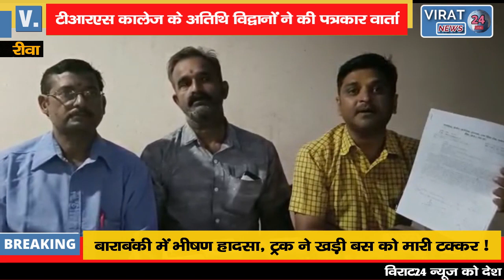🔻रीवा- टीआरएस कॉलेज के अतिथि विद्वानों ने पत्रकारों से रूबरू होते हुए अपने भविष्य की जताई चिंता !